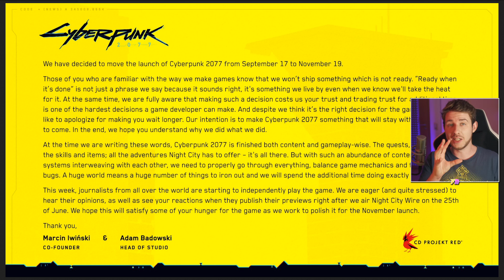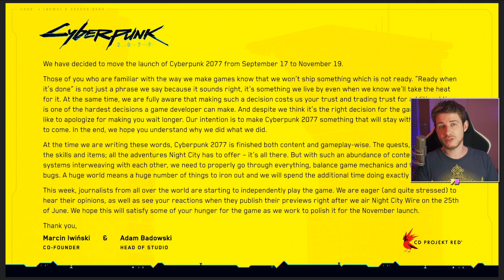CYBERPUNK 2077 SCHON WIEDER VERSCHOBEN - Release Datum erneut verändert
Danke euch!